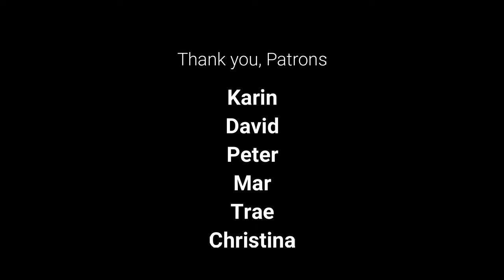Chair Chats Episode 7, Part 1: Caregiving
Caregivers are an essential part of living it lives as people with disabilities. Kevin Sypniewski of AssistGuide Information Services (AGIS), or the AGIS Network, chats with us about best practices when hiring a caregiver.

Engage. Share your thoughts:
What have you found works in hiring a caregiver?

What specific questions do you ask that help you choose the caregiver that best f
fits you?

If you'd like to see One Leg Up Productions produce more content, support us

Made possible with the support of my Patrons:
Christina Harper
Trae-Ashlie Garen
Karin Riedel
Mar Ortaleza
David Lane
Peter Werken